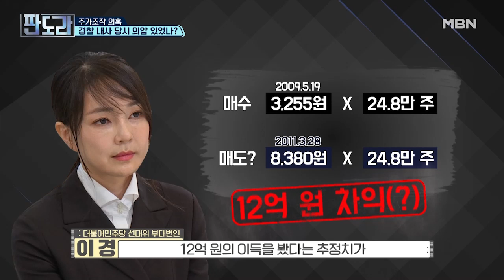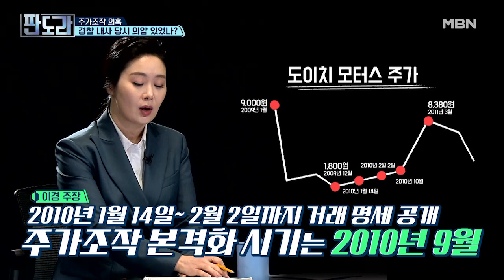윤석열의 최대 악재는 김건희다? MBN 211122 방송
윤석열의 최대 악재는 김건희다?